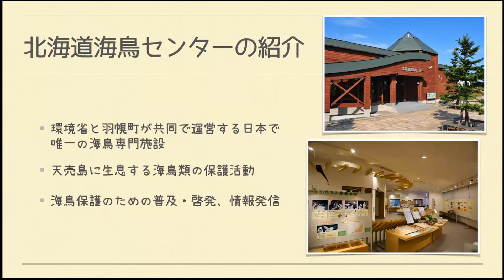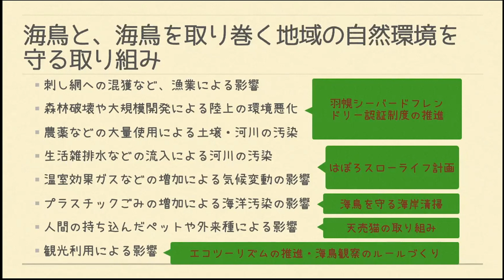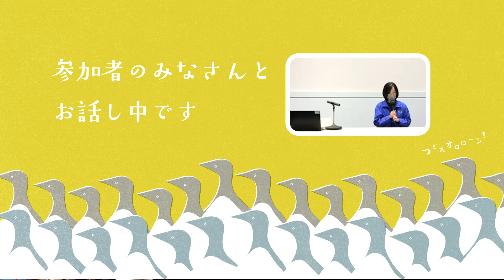海鳥講演会2020 オープニング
葛西臨海水族園では毎年、海鳥をテーマにした講演会「つどえオロロ～ン！」を開催しています。
2020年11月14日にリモートで開催した講演会の様子を特別に公開！
この動画では、オープニングの様子をお届けします。

講演会の内容
第1部
「漁業と海鳥の共存」
鈴木康子 氏（バードライフ・インターナショナル 海洋・海鳥保全担当オフィサー）

第２部
「FIP 漁業改善プロジェクト ミズダコ資源と漁村の持続可能性」
　小笠原宏一 氏（北るもい漁業協同組合苫前支所・苫前いさり部会の部会長）

第３部
「総合的な探究の時間を活用した羽幌高校の取組み」
　羽幌高校１年生

「オロロンフォーラム」
ファシリテーター ： 石郷岡卓哉 氏（北海道海鳥センター）
パネリスト 　　　： 鈴木康子氏、小笠原宏一氏、野島大貴（葛西臨海水族園 海鳥飼育担当）